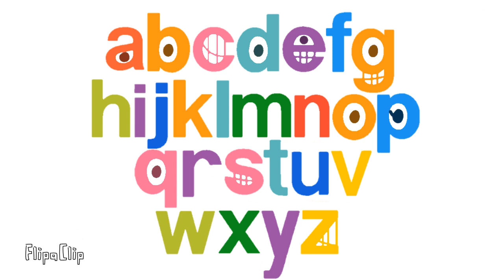Aiden’s TVOKids Letters